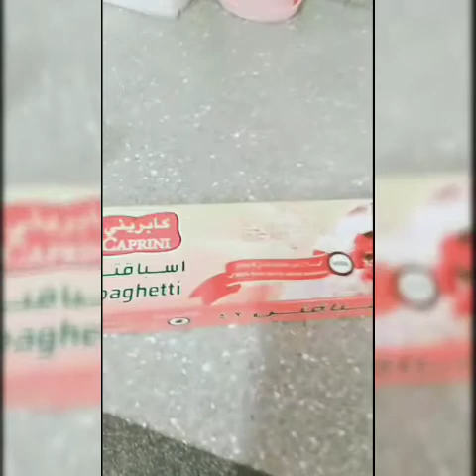PACHAM NA LUTO PARA SA ALAGA MACCARONE WITH CHEESE¦¦¦VILLAGRACIA FAMILY VLOG